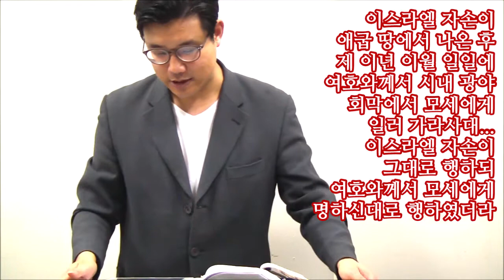[매일 말씀] [하루 한 장 성경] 민수기 1장 설교 "The Israelites did all this just as the LORD commanded Moses."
1The LORD spoke to Moses in the Tent of Meeting in the Desert of Sinai on the first day of the second month of the second year after the Israelites came out of Egypt. He said:

2'Take a census of the whole Israelite community by their clans and families, listing every man by name, one by one.

3You and Aaron are to number by their divisions all the men in Israel twenty years old or more who are able to serve in the army.

4One man from each tribe, each the head of his family, is to help you.

5These are the names of the men who are to assist you: from Reuben, Elizur son of Shedeur;

6from Simeon, Shelumiel son of Zurishaddai;

7from Judah, Nahshon son of Amminadab;

8from Issachar, Nethanel son of Zuar;

9from Zebulun, Eliab son of Helon;

10from the sons of Joseph: from Ephraim, Elishama son of Ammihud; from Manasseh, Gamaliel son of Pedahzur;

11from Benjamin, Abidan son of Gideoni;

12from Dan, Ahiezer son of Ammishaddai;

13from Asher, Pagiel son of Ocran;

14from Gad, Eliasaph son of Deuel;

15from Naphtali, Ahira son of Enan.'

16These were the men appointed from the community, the leaders of their ancestral tribes. They were the heads of the clans of Israel.

17Moses and Aaron took these men whose names had been given,

18and they called the whole community together on the first day of the second month. The people indicated their ancestry by their clans and families, and the men twenty years old or more were listed by name, one by one,

19as the LORD commanded Moses. And so he counted them in the Desert of Sinai:

20From the descendants of Reuben the firstborn son of Israel: All the men twenty years old or more who were able to serve in the army were listed by name, one by one, according to the records of their clans and families.

21The number from the tribe of Reuben was 46,500.

22From the descendants of Simeon: All the men twenty years old or more who were able to serve in the army were counted and listed by name, one by one, according to the records of their clans and families.

23The number from the tribe of Simeon was 59,300.

24From the descendants of Gad: All the men twenty years old or more who were able to serve in the army were listed by name, according to the records of their clans and families.

25The number from the tribe of Gad was 45,650.

26From the descendants of Judah: All the men twenty years old or more who were able to serve in the army were listed by name, according to the records of their clans and families.

27The number from the tribe of Judah was 74,600.

28From the descendants of Issachar: All the men twenty years old or more who were able to serve in the army were listed by name, according to the records of their clans and families.

29The number from the tribe of Issachar was 54,400.

30From the descendants of Zebulun: All the men twenty years old or more who were able to serve in the army were listed by name, according to the records of their clans and families.

31The number from the tribe of Zebulun was 57,400.

32From the sons of Joseph: From the descendants of Ephraim: All the men twenty years old or more who were able to serve in the army were listed by name, according to the records of their clans and families.

33The number from the tribe of Ephraim was 40,500.

34From the descendants of Manasseh: All the men twenty years old or more who were able to serve in the army were listed by name, according to the records of their clans and families.

35The number from the tribe of Manasseh was 32,200.

36From the descendants of Benjamin: All the men twenty years old or more who were able to serve in the army were listed by name, according to the records of their clans and families.

37The number from the tribe of Benjamin was 35,400.

38From the descendants of Dan: All the men twenty years old or more who were able to serve in the army were listed by name, according to the records of their clans and families.

39The number from the tribe of Dan was 62,700.

40From the descendants of Asher: All the men twenty years old or more who were able to serve in the army were listed by name, according to the records of their clans and families.

41The number from the tribe of Asher was 41,500.

42From the descendants of Naphtali: All the men twenty years old or more who were able to serve in the army were listed by name, according to the records of their clans and families.

43The number from the tribe of Naphtali was 53,400.

44These were the men counted by Moses and Aaron and the twelve leaders of Israel, each one representing his family.

45All the Israelites twenty years old or more who were able to serve in Israel's army were counted according to their families.

20190514